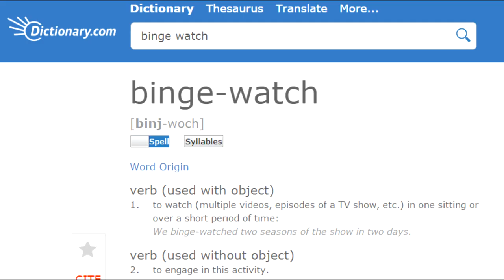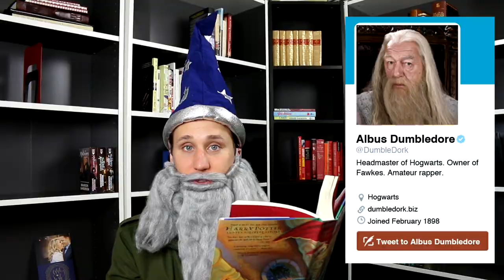Sheltered Homeschooler Reads Harry Potter: Book #2 🐍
Why can't I find a comfortable body position for binge reading? Also, a discussion of The Chamber of Secrets.